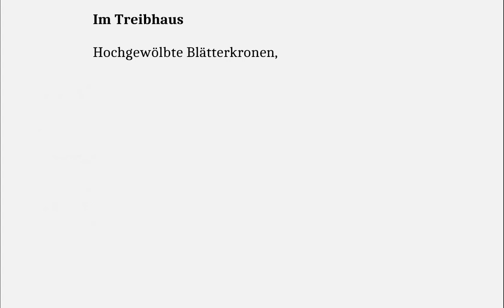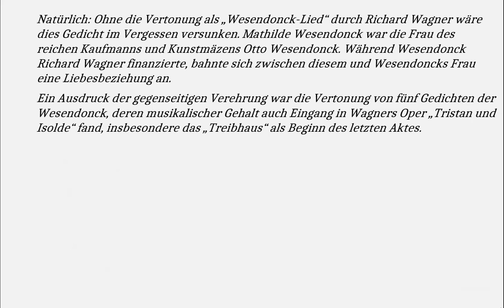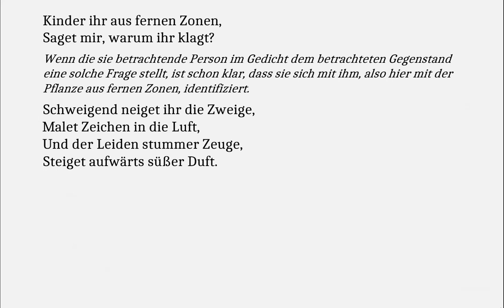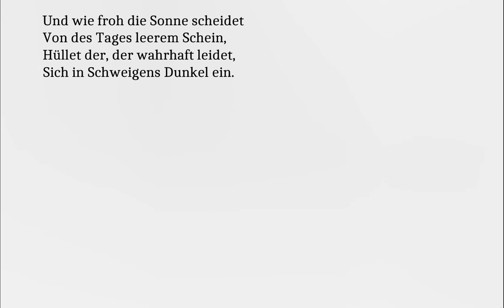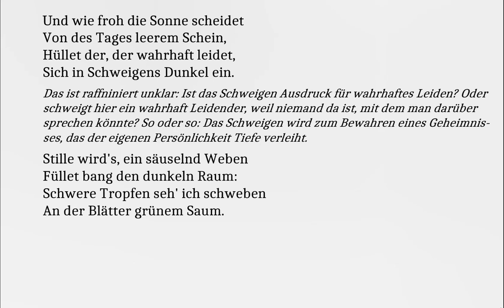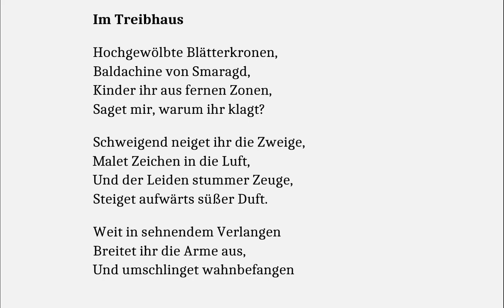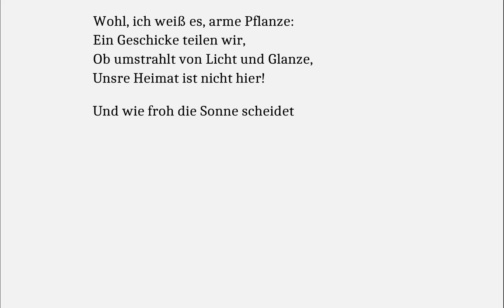Mathilde Wesendonck verstehen: Im Treibhaus (Gedichte-Karaoke 201)